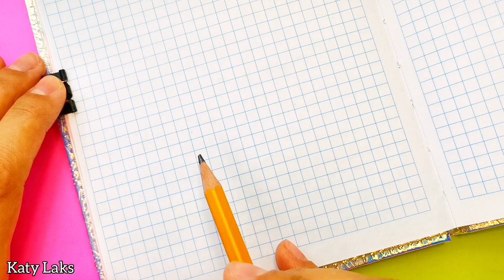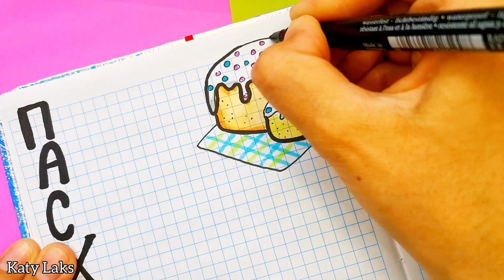Katy Laks личный дневник/лд оформление на тему Пасхи /Пасхальная страничка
Скоро Пасха, и по вашим просьбам делаю оформление личного дневника.
У меня появилась милая идея на тему пасхи, Пасхальная страничка лд.
Рисунки на пасху можно найти у меня на канале, или оставить оформление как у меня. Обязательно рисуем пасхальные яйца. Как символ пасхи.